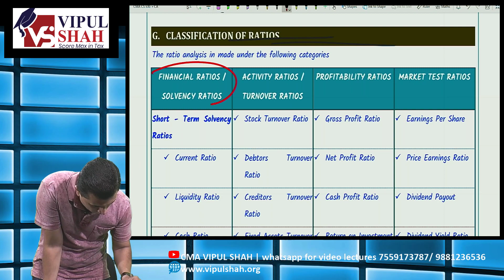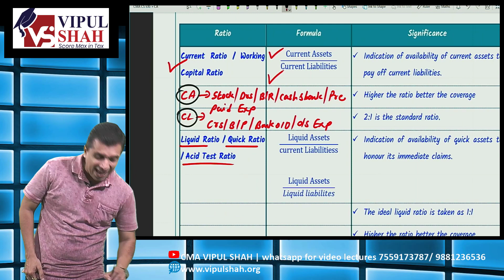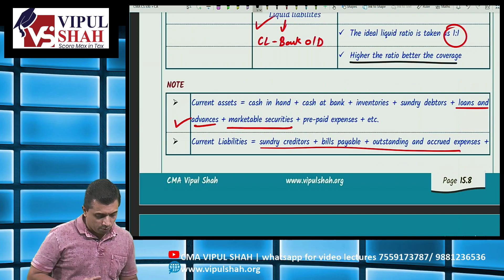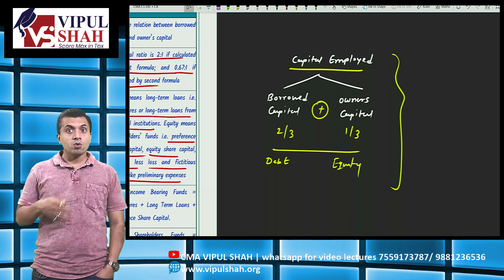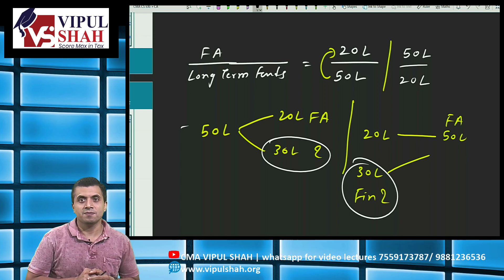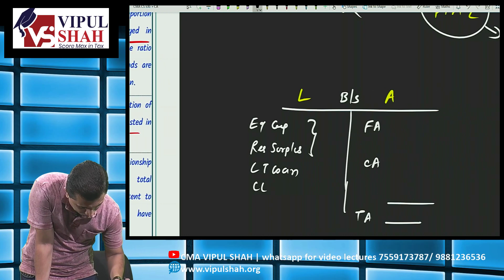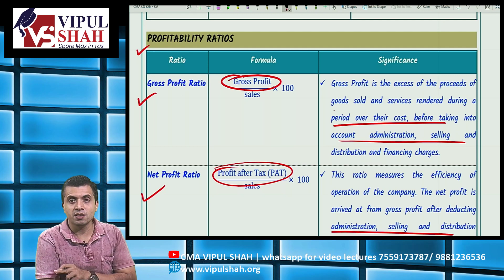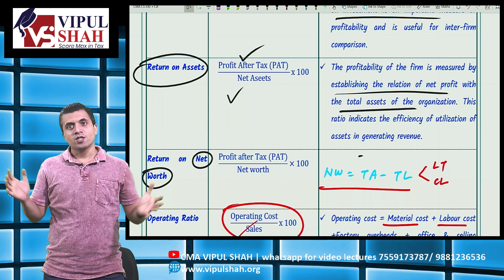Lecture 2- Ratios- Part 1 | CS Executive CMA For June / Dec 2021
CS Executive -  Corporate and Management Accounting (CMA)
Video Lectures (Pendrive/cloud)+Book Available for June /Dec 2021 Exam. To Buy or to know more visit

Brief summary of the features of CS Exe CMA Product is as follow:
a) New recording
b) Unlimited views
c) Doubts clearing on whats app
d) Test series and Revision will be provided.
e) Internet not required to watch lectures.
f) Watch on windows Laptop, desktop and Android Mobile

This CMA demo lecture-2 is applicable for CS Executive June /Dec 2021 exams.

1) Join our Telegram Group to prepare better for your taxation paper. Link as per course are as follow:

Use the following code to Log In:

For CS Executive:-csexe